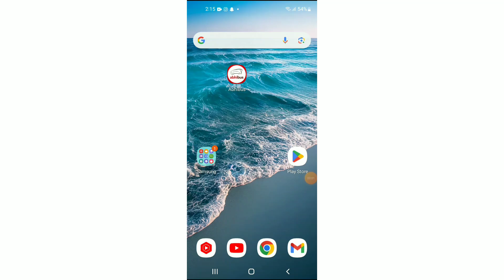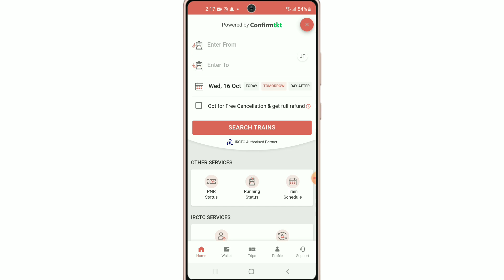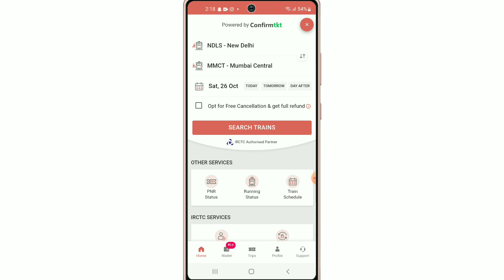Train Ticket Book Kaise Kare !! Train Ticket Booking Kaise Karte Hain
Your Queries...

1. train ticket book kaise karte hain
2. Train ticket book kaise hoti hai
3. How to booking train ticket
4. Online Train ticket book kaise karen